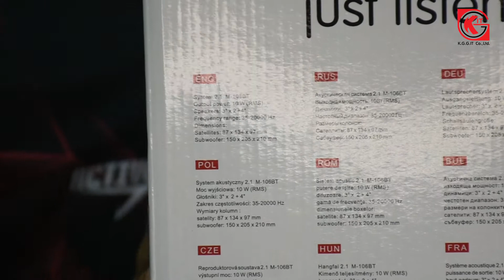Microlab รุ่น M106BT บลูทูธก็ได้ต่อสายก็ดี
ออกแบบให้สวยงาม คงทน แข็งแรง เหมาะอย่างยิ่งสำหรับการใช้งานมัลติมีเดีย
คุณภาพลำโพง 2.1 ลำโพงซับวูฟเฟอร์ ให้เสียงสูงสดใส เสียงเบสที่คมชัด นุ่มลึก
กำลังขับ 10Watt ด้วยกำลังขับ 4" Subwoofer และ 3" Satellites
เชื่อมต่อด้วย Bluetooth 4.0 Wireless สำหรับการฟังเพลง
มาพร้อมกับ การเชื่อมต่อด้วย แจ๊ค 3.5 มม. สเตอริโอ
เชื่อมต่อง่าย ๆ กัล สมาร์ทโฟน แทปเล็ต, เครื่องเล่น ซีดี/ดีวีดี, เครื่องเล่น MP3/MP
ให้เสียงเบสนุ่มลึก ด้วยลำโพง Subwoofer
Product specifications

Amplifier

Output power: 10 Watt RMS

Power distribution: 2.5 Watt x 2 + 5 Watt RMS

Harmonic distortion: น้อยกว่า 0.5 % 1 W 1 kHz

Frequency response: 35 Hz - 20 kHz

Signal/Noise ratio: มากกว่า 75 dB

Separation: น้อยกว่า 45 dB

Speakers

Tweeter driver type: 3"

Tweeter impedance: 4 Ohm

Woofer driver type: 4"

Woofer impedance: 8 Ohm

Interfaces

Output: 2RCA

Input: 3.5 mm stereo

Power

AC: AC 220 V - 240 V ~ 50 Hz 60 mA

Dimensions
ขนาดลำโพง : 150(W) x 205(H) x 210(D) mm
ขนาดลำโพงข้าง : 87(W) x 134(H) x 97(D) mm
อินบ๊อคมาได้เลยค่า : m.me/kgg.co.th
📶LINE : @KGGONLINE (ใส่@นำหน้าด้วยจ้าา)
📌หน้าร้าน ตั้งอยู่ที่ ควิกเซอร์วิส พหลโยธิน 72